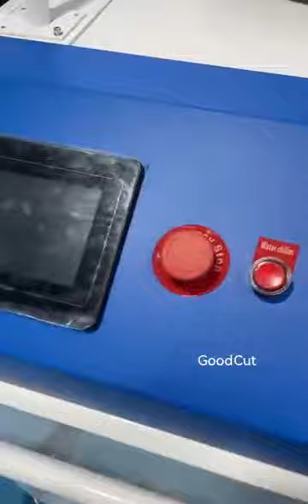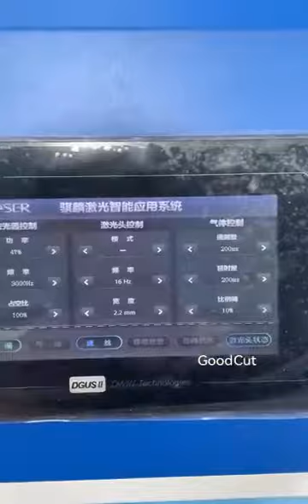GoodCut Welding Machine Operation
show you how to operate welding machine